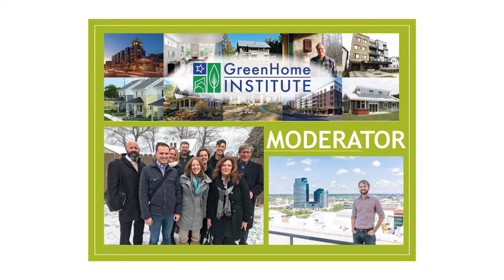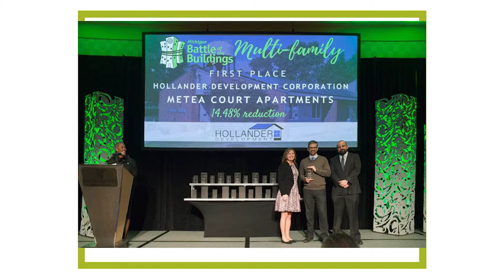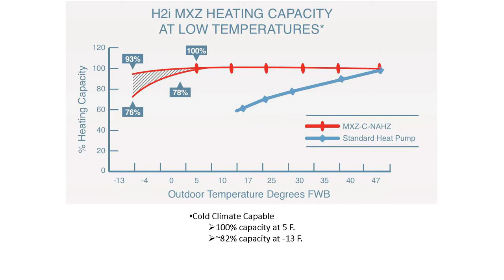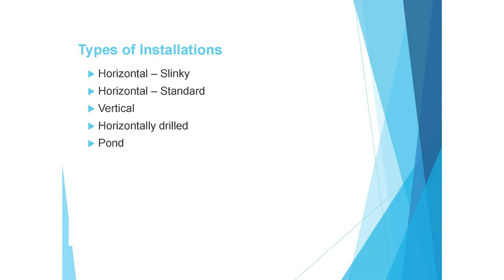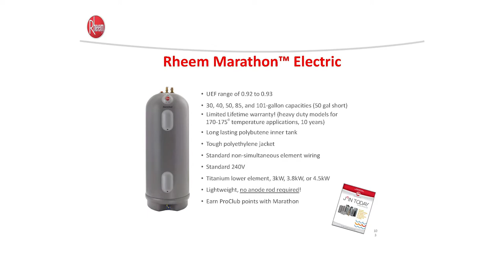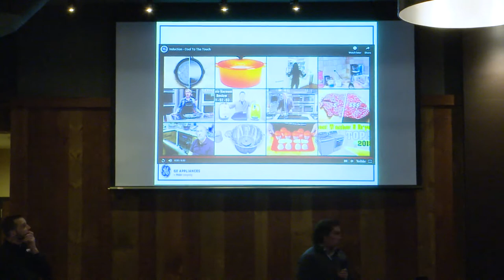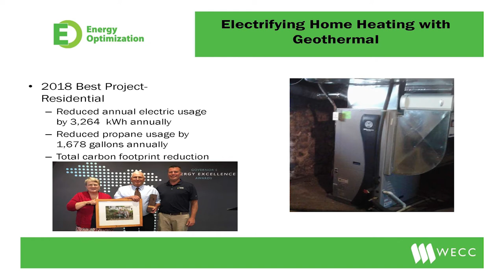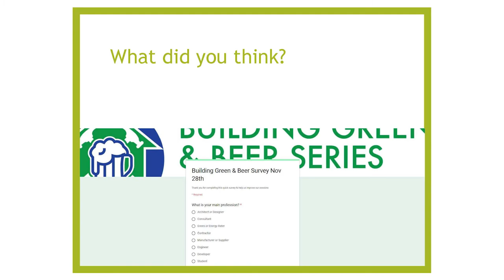Building Green & Beer Series 11-28-18 | Green Home Institute